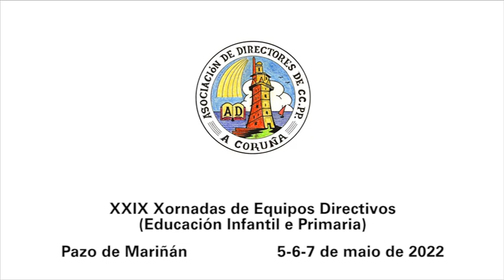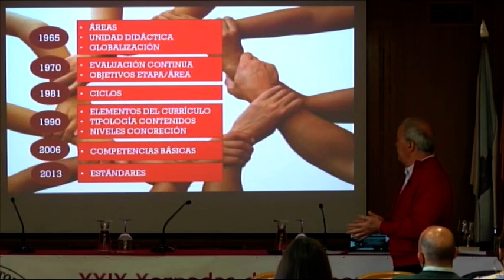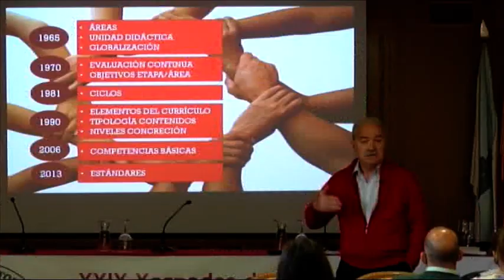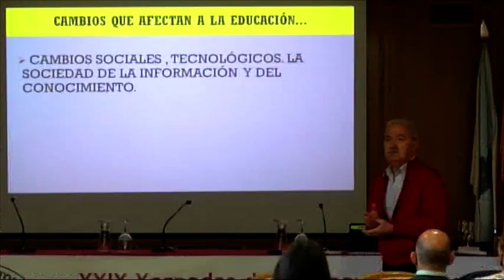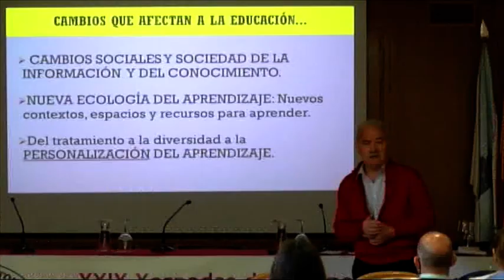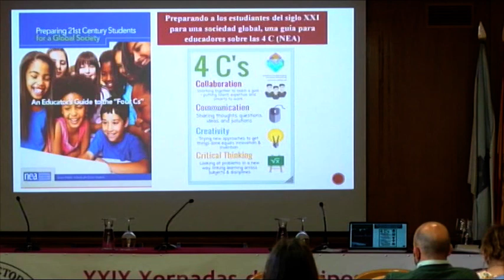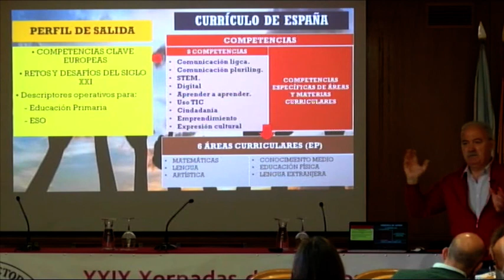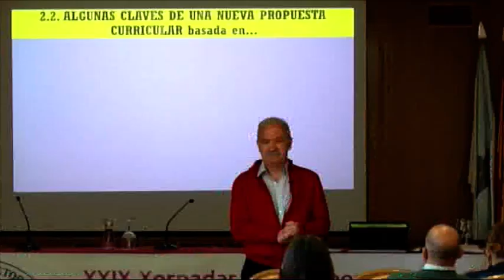XXIX Xornadas de Equipos Directivos. La nueva propuesta curricular de la LOMLOE (1ª parte)".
Francisco Luna Arcos.